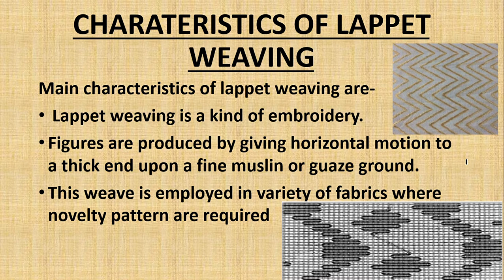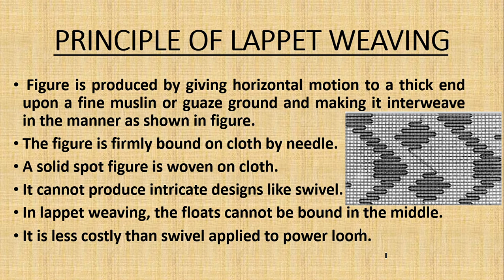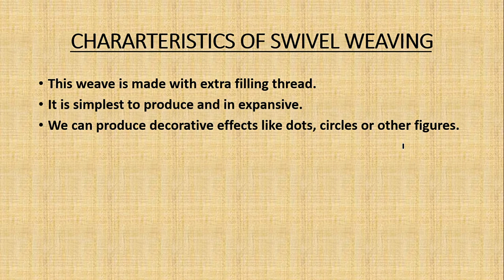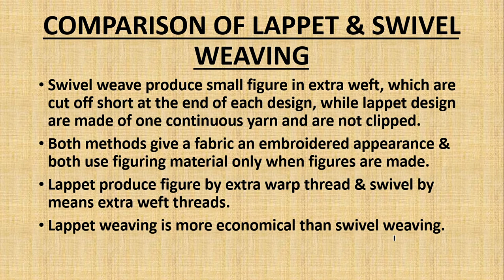Lappet & swivel Wvg video by Suresh Gandhi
Topic: Lappet & Swivel Weaving
Subject: Fabric Structure
Semester: 4th
Branch: Textile Technology